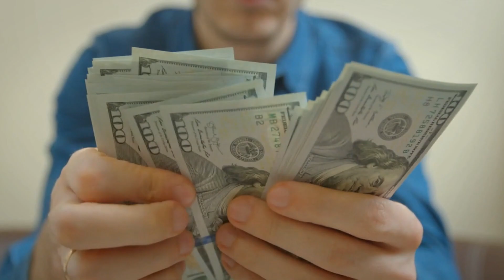Do you really need health insurance?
This video discusses health insurance and why it is important for you to have health insurance